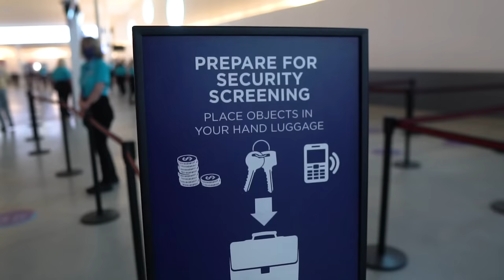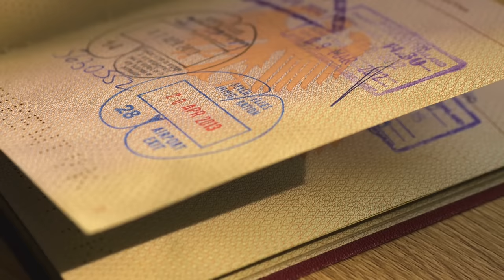9 incredibly easy cruise mistakes to avoid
There are plenty of mistakes that don't require years of cruise experience to identify as a fault, and here are the top ones everyone should avoid!